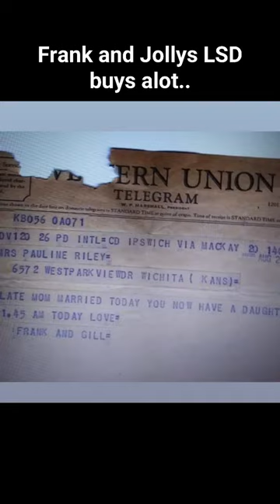JFK World (Mom and Dads Family Photos)